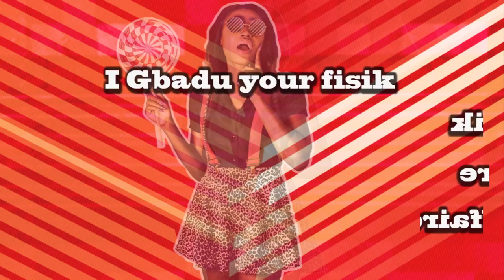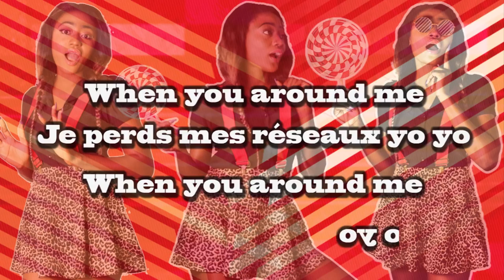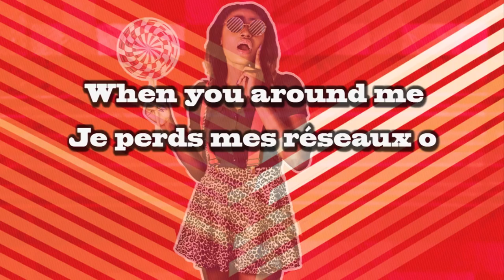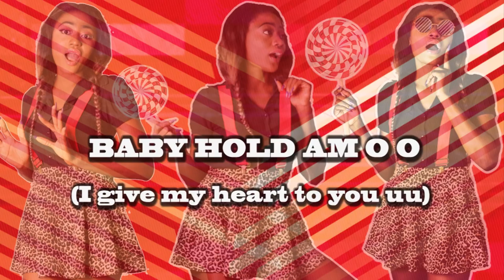Teniola - HOLD AM (Official Lyric Video)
Official Audio release by Teniola.